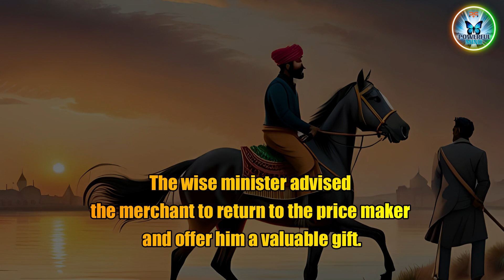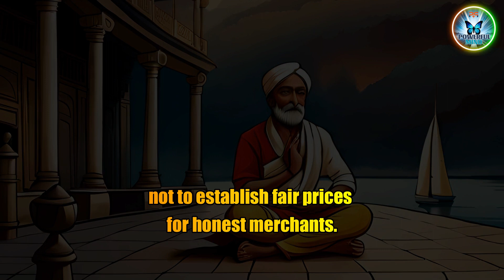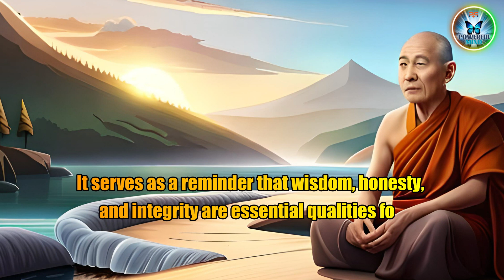The Foolish Price Maker - Foolishness and wisdom | A Tale of Wisdom, Integrity, and Royal Redemption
Discover the captivating tale of "The Foolish Price Maker: A Tale of Wisdom, Integrity, and Royal Redemption." Join us as we delve into this amazing Buddhist story, filled with valuable lessons. Explore the consequences of appointing a fool to a position of power, as we unravel the journey of a king, his honest minister, and a horse merchant. Witness the laughter of the court and the awakening of the king's conscience. This video explores the importance of wisdom and integrity in leadership, reminding us of the timeless truth that a fool in a high office can bring shame even to a king. Don't miss out on this engaging story that imparts valuable insights for life.

Together, let's spread happiness and create a positive impact. Follow us now for your daily dose of joy!

If you find any such contact in this video that belongs to you and you feel that it should be removed from this video. Then I will remove that content immediately. I have worked hard to build this channel. Thank you.